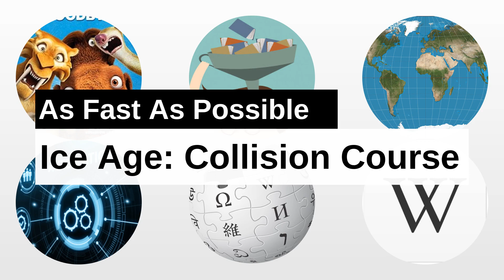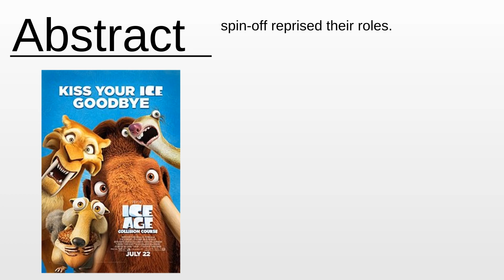Ice Age: Collision Course As Fast As Possible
Ice Age: Collision Course - This video aims to inform about: Ice Age: Collision Course

Content:
0:00:00 Abstract
0:01:53 About the project

Please provide your feedback on the comments section:
Thanks!
My consultancy: Machine Learning & Automation